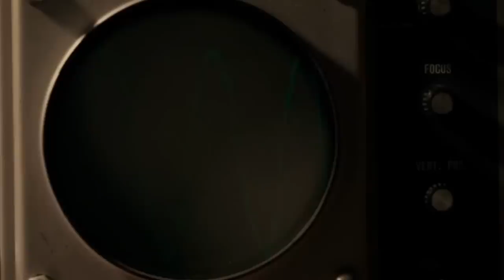HÕFF 2013 - teaser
8. Haapsalu õudus- ja fantaasiafilmide festival (HÕFF)
25.-28. aprill Haapsalus näeme!